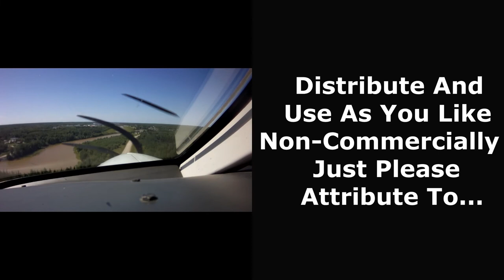Willowbrook / Anarchist / Rock Creek: Going Out - Motorcycle Ride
This is a rider viewpoint video of an out-and-back motorcycle ride from Willowbrook to Osoyoos, up the Crowsnest Highway into the Anarchist Mountain area, then to Rock Creek in British Columbia, Canada.  It was taken on the 24th of September 2021 and was part of my fantastic trip to Summerland, BC.

The starting point was the paraglider landing area at Willowbrook going south along the Willowbrook Road.  The road ends at Fairview Road where a left turn brings you down into Oliver.   From Oliver it's Highway 97 south to Osoyoos again with a left turn this time onto HIghway 3.  After a leisurely drive through the city, I started up the Crowsnest Highway (Highway 3) into the Anarchist Mountain area.  This is an amazing switchback climb where I stopped for the view at the Anarchist Mountain Lookout which sits at 2230’ ASL.  (40:40)  That was a 1300’ climb in about 5nm, which is a 2.5 degree climb angle; not bad for a vehicle without wings.

After enjoying the view and chatting with some folks, I followed Highway 3 east through the Anarchist plateau then down into the Kettle Valley to Rock Creek.  After taking in the valley view I did return to Willowbrook, though not exactly the same way; but that is for the next video.

It was a gorgeous day with a challenging ride through majestic scenery; and this was only the first half!

Man. Machine. Freedom.

- Skid